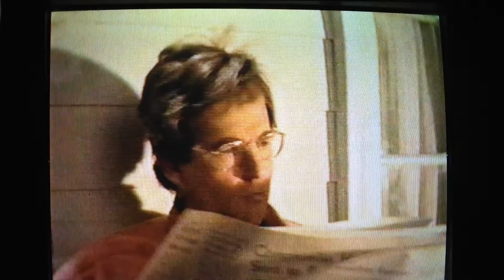Ducktails commercial break 2